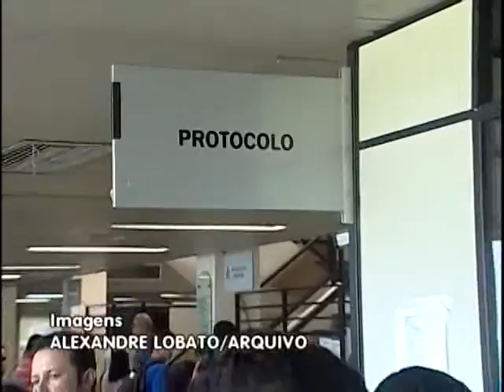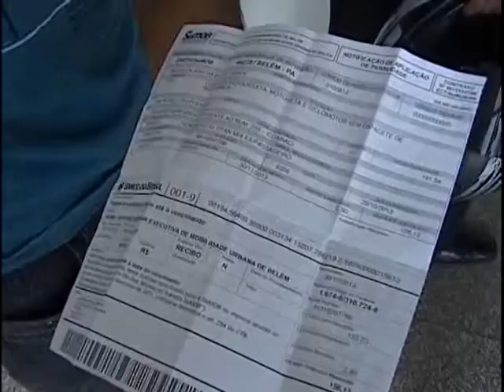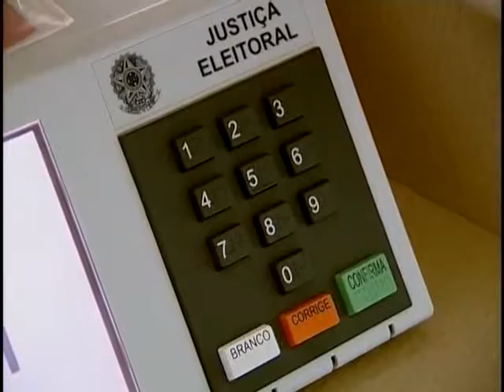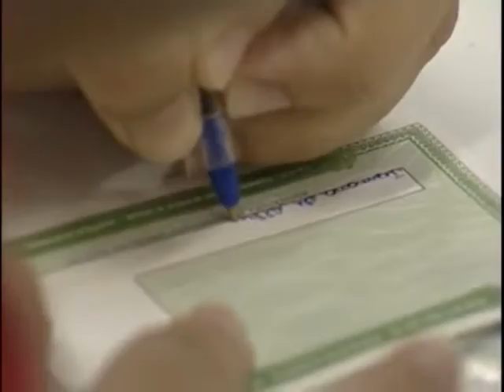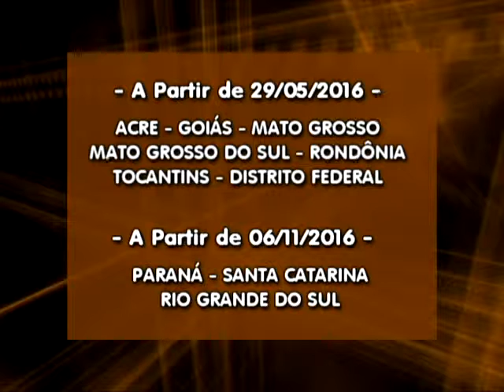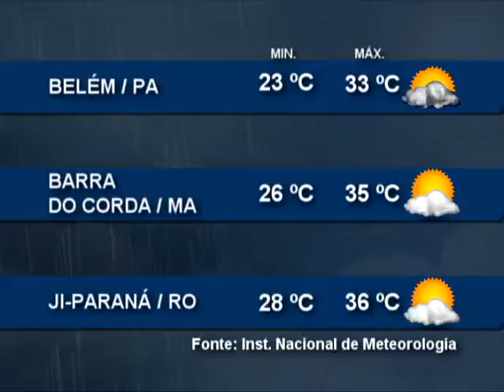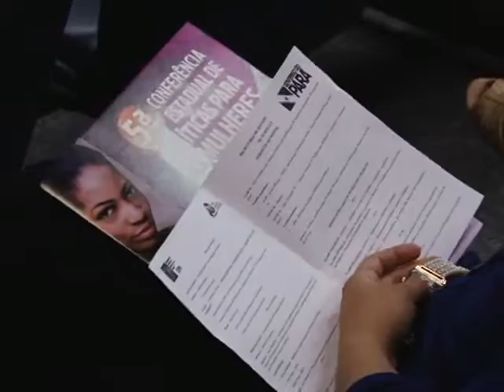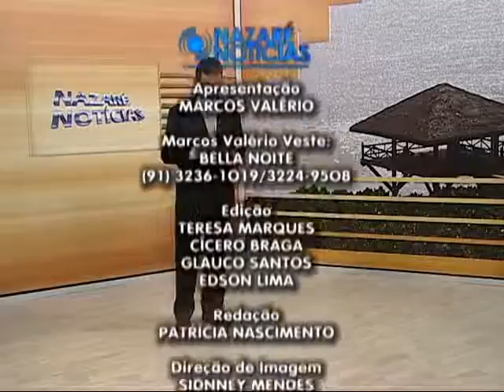Nazaré Notícias - 16/12/2015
Veja nesta edição:

- Falta espaço no centro comercial de Belém para estacionar;

- Guardas municipais fiscalizarão o transito em Belém;

- Como recorrer de multas de trânsito irregulares;

- O instituto de metrologia do Pará realiza fiscalização neste final de ano;

- Conheça o trabalho do centro de Zoonoses;

- E na entrevista de hoje vamos falar sobre multas de trânsito.